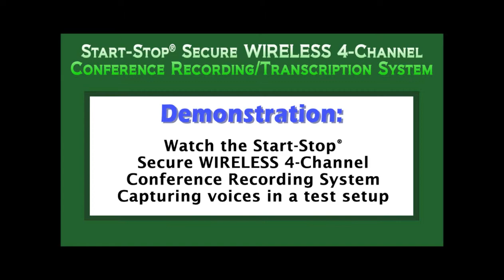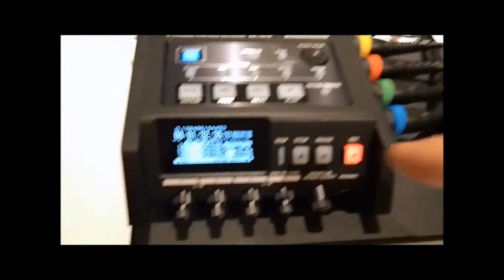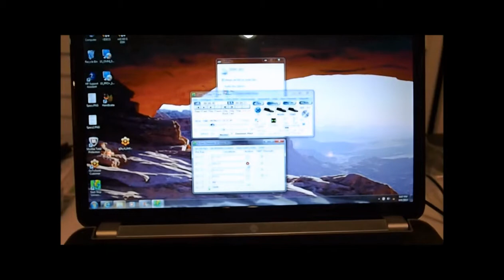Start-Stop Secure WIRELESS 4-Channel Conference Recording System capturing voices in a test setup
HTH Engineering's video showcasing the setup and recording of speech using the secure Wireless 4-Channel recording system with both an omnidirectional microphone and three directional microphones. Making life easy for the transcriptions.

Be sure to see our playback video which shows how well the system worked at recording speech.